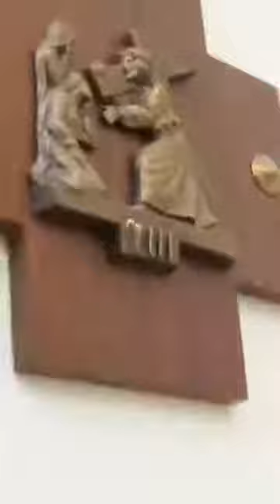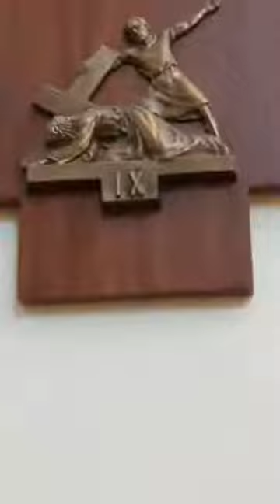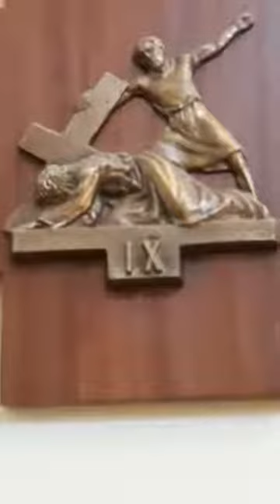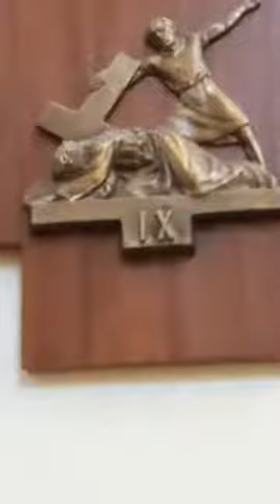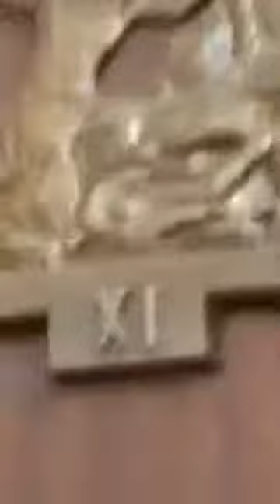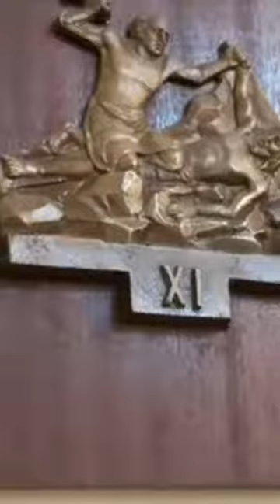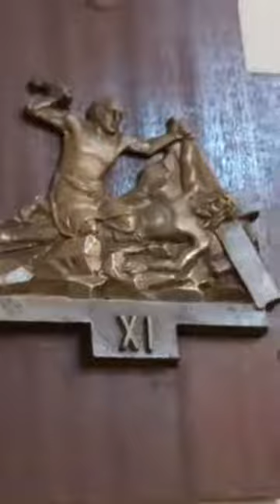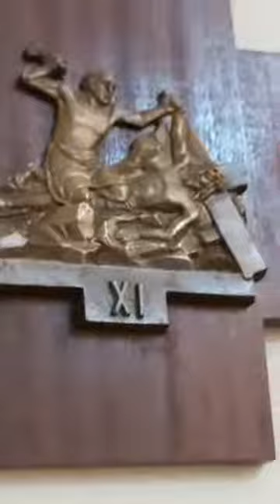Via Crucis 2020